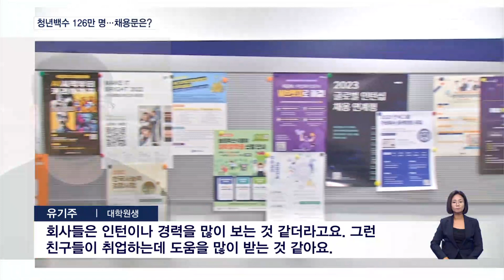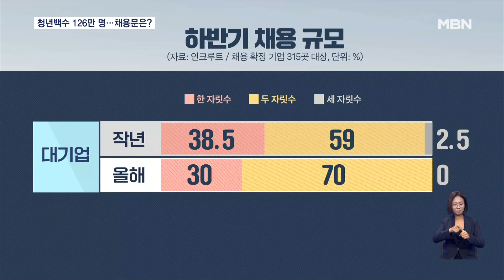졸업 후 청년 백수 126만 명…삼성 등 대기업 하반기 채용문은? [굿모닝 MBN]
【 앵커멘트 】
  요즘 졸업하기가 두렵다는 대학생들 많습니다.
  학점을 잘 받아도, 스펙을 잘 쌓아도 원하는 직장에 들어가기가 쉽지 않기 때문인데요.
  실제 청년 백수가 126만 명에 이른다고 합니다.
  곧 대기업들이 하반기 채용을 할 계획이라는데, 취업문은 넓어질까요?
  장가희 기자가 보도합니다.

【 기자 】
  서울의 한 대학교입니다.

  여름방학이 끝나지 않았지만, 빈 강의실이나 교내 카페를 찾아 공부하는 학생이 적지 않습니다.

  바늘구멍 같은 채용문을 뚫기위해 준비하는 겁니다.

▶ 인터뷰 : 곽용제 / 대학생
- "욕심 많죠. 좋은 데 들어가고 싶고. 남들도 다 열심히 해서 자기 가치를 점점 높이니까 스펙이 점점 더 높아지는 것 같아서."

▶ 인터뷰 : 유기주 / 대학원생
-"회사들은 인턴이나 경력을 많이 보는 것 같더라고요. 그런 친구들이 취업하는데 도움을 많이 받는 것 같아요."

  고학력자라서 취업이 잘되는 것도 아닙니다.

▶ 스탠딩 : 장가희 / 기자
- "통계청 조사 결과 청년층 인구 중 126만 명은 학교를 졸업했지만 취업을 하지 않은 것으로 집계됐습니다. 이중 절반 이상은 대학교나 대학원을 졸업한 것으로 나타났습니다."

  졸업 후 첫 일자리를 얻기까지 평균 10.4개월이 걸렸습니다.

  이런 가운데 다음 달 삼성 등 주요 대기업들이 하반기 채용을 시작합니다.

  전반적인 채용문은 예년보다 좁아질 것으로 예상됩니다.

  채용 규모가 확정된 300여 곳을 조사한 결과, 국내 대기업 중 세자릿수 채용을 계획한 기업은 거의 없었습니다.

▶ 인터뷰 : 김대종 / 세종대 경영학 교수
- "경제가 불황이고 교역이 축소되면서. 정부도 기업하기 좋은 환경을 만들어 주고, 기업들도 청년들에게 일자리를 많이 만들어 주는 것이…."

  고용시장에 짙게 드리워진 경기 침체 공포는 취업을 준비하는 청년들의 얼굴을 더 어둡게 하고 있습니다.

  MBN뉴스 장가희입니다.